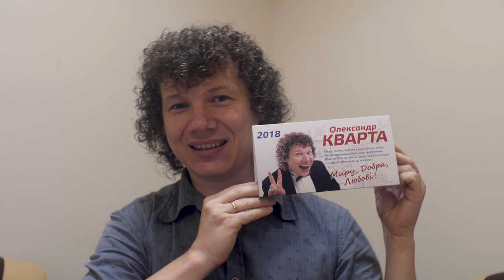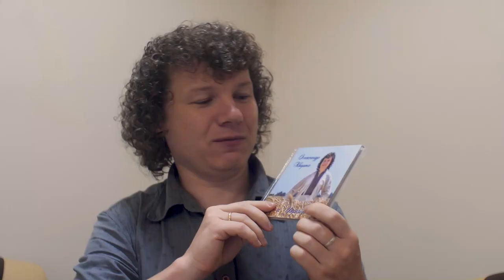Олександр Кварта. Підсумки коментарів за місяць липень 2018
Доброго ранку всім моїм прихильникам на каналі Ютюб.
Прямо з Карпат я вирішив записати це відео, підвівши підсумки відгуків та переглядів моїх виступів у Ютубі. Це перший мій підсумок за весь час, але є ідея зробити їх традиційно щомісяця. Тож за цей місяць я виділив самих активних глядачів і коментаторів, що зробили велику кількість відгуків та лайків під моїми відео, і вирішив іх відзначити невеличкими подарунками сувенірами за таку активність. Я оголошую Ваші нікнейми, і завчасно прошу вибачення, якщо зроблю якусь помилку.
 Почну з тих хто залишили від 5 до 10 відгуків під різними відео за останній місяць.
11 Olga Alien           =9
12 pavlo kharchevnyy     =9
13 Олеся Кузло           =8
14 Биса Патерсон         =7
15 Ksenia Hrytsenko      =7
16 demmi ss              =6
17 Светлана Дворник      =6
18 Валентина Данилевская =6
19 Алёна Хохлачева       =5
20 Алла Баева            =5

Продовжую з тих, хто залишив від 10 до 15 відгуків, вони отримують такий календарик, як подяку за їх підвищену увагу.
6 Тоня Чурова           =14
7 Олег Малёнкин          =13
8 Надежда Федяева        =12
9 Anna Buryta            =10
10 Людмила Шеронова     =10

Продовжують низку винагород за найбільшу активність ті, хто зробили від 15 до 20 відгуків і отримують настільний подарунковий календар.
2 Наташа Аминева         =20
3 Йордан Хвърчилков       =19
4 Lenovo A3000            =18
5  Галина Киев            =15

І фаворитом місяцю по відгукам стає переможиця, яка написала під моїми відео до 30 відгуків

1 Людмила Малина         =28

Також хотів би подякувати таким моїм шанувальникам та прихильникам моєї творчості:

Pepi Hvarchilkova , Валли Рибаков, Надія Савченко, Дарья Березовская, Люда Яковлева, Оксана Я, Владимир Размерица, Людмила Гаврилова, Пфлегер 250 Поляк,

Якщо хто не розуміє те, про що я тут говорив, то можна увімкнути титри і вибрати переклад усього сказанного.